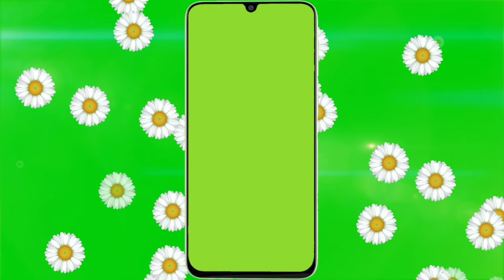notch mobile frame greenscreen | no copyright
support me.